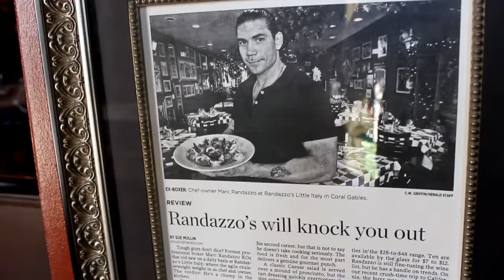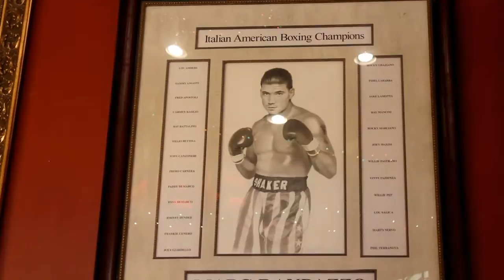AAA Assassin Enterprises Pest Control at Randazzo's Restaurant Miami - Pest Control Coral Gables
Looking for the best pest control company in South Florida? they provide all types of pest control services for you home or business in Miami and Coral Gables.